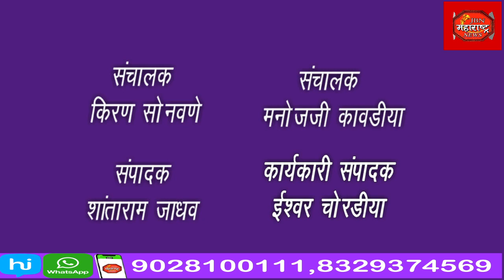Girish Mahajan : ग्रामविकास मंत्री नामदार गिरीश महाजन यांच्या प्रमुख उपस्थितीत कावड यात्रा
ग्रामविकास मंत्री नामदार गिरीश महाजन यांच्या प्रमुख उपस्थितीत कावड यात्रा